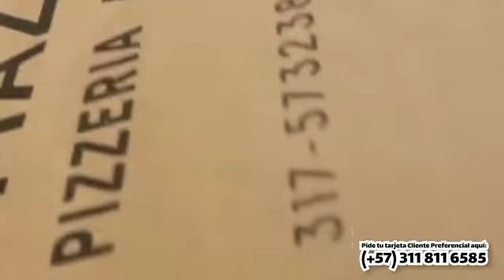Dinámica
Nota: Este video hace parte de la II Feria Empresarial (II Virtual) organizada por la Fundación Universitaria Juan de Castellanos.
Los videos promocionales son responsabilidad de cada uno de los emprendimientos y no reflejan los intereses particulares de la Fundación Universitaria Juan de Castellanos.